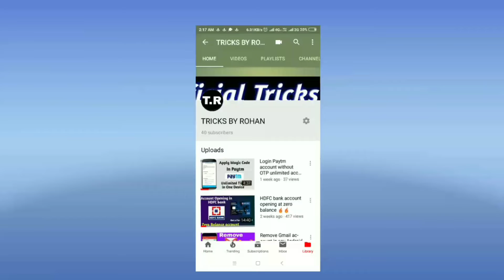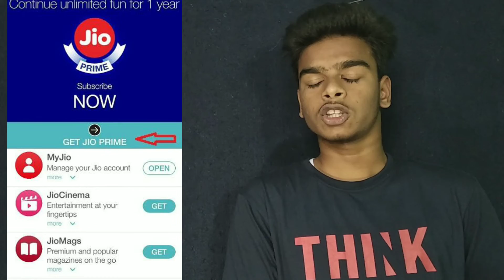Jio membership Free? 🔥New Update 31st March 2019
I hope aapko yeah video aur yeah Trick Pasand aayi hogi..

Paytm business applications se...

Transfer Paytm postpaid balance to any bank account, shop in Amazon, Flipkart and pay via Paytm postpaid

Vova app is here
😍 🎁 👍 Awesome! I just got a freebie! Try it! Let's see what you can get, cellphones, cash prize or notebooks? The sooner, the more to select!